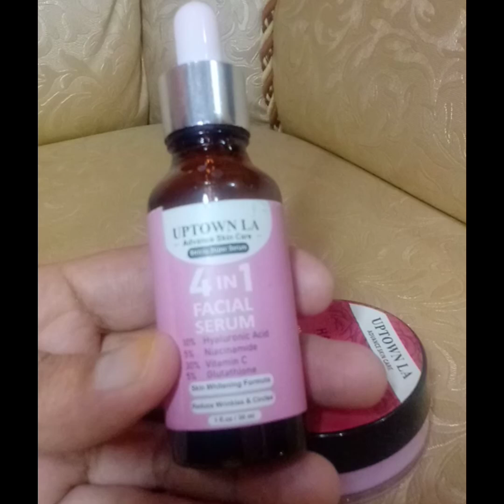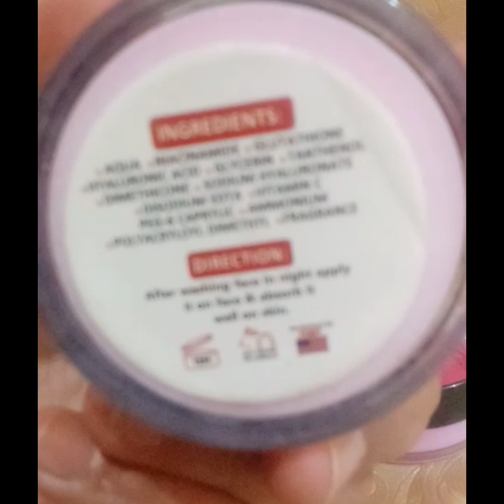Uptown la products reviews 4 in 1.serum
how to use uptown la products